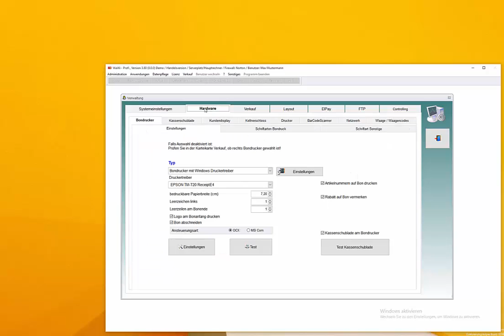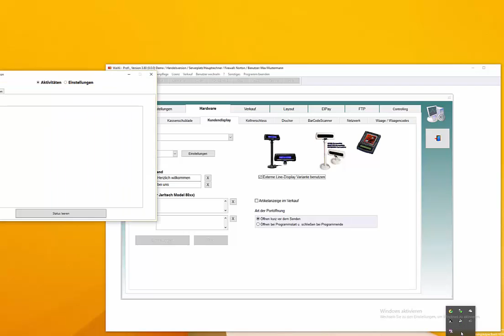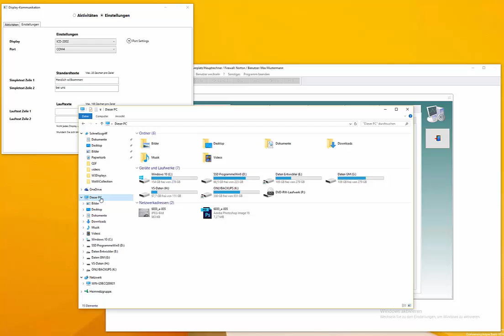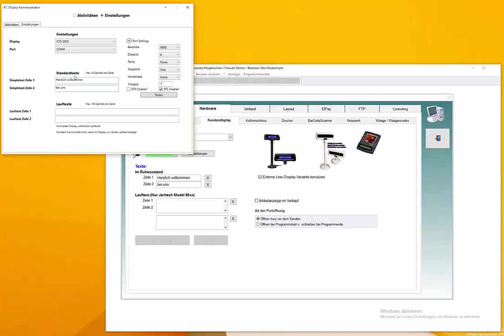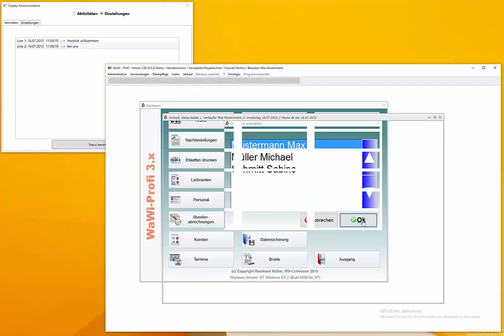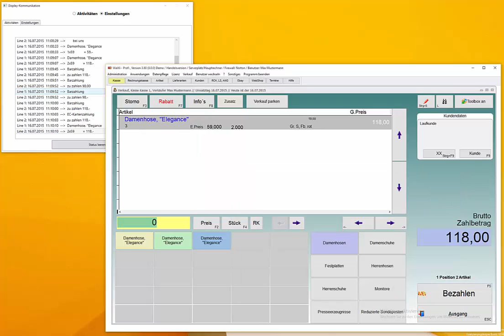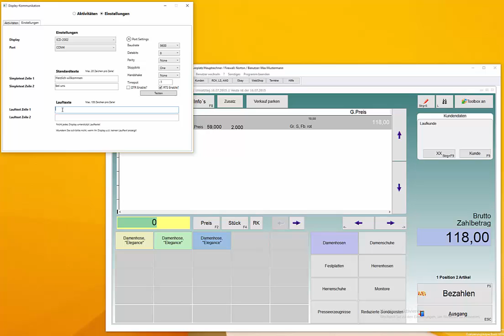WaWi-Profi 3.x, Hardware, Kundendisplayansteuerung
Die neue Line-Display (Kundendisplay)- Ansteuerung in WaWi-Profi 3.x